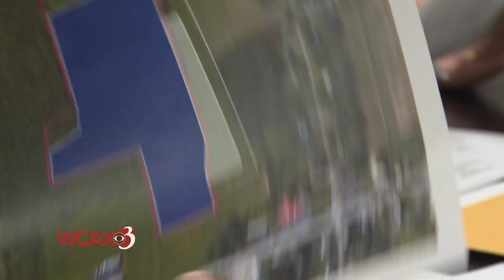Becoming Christine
Watch a WCAX-TV report by Darren Perron on Dave Hallquist coming out as transgender from November 2015.

Thanks to WCAX & WCAX-TV Anchor/Reporter Darren Perron for tgus November 2015 profile of Vermont Electric Cooperative CEO Dave Hallquist's transition to Christine Hallquist.